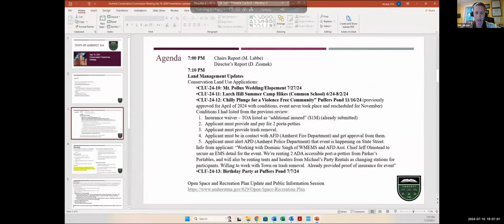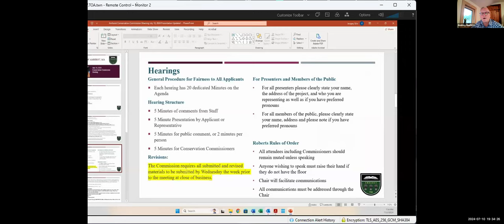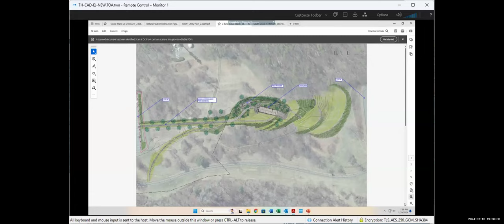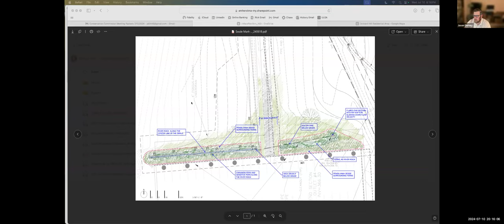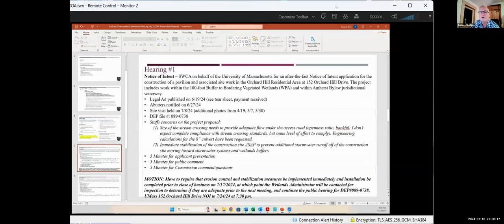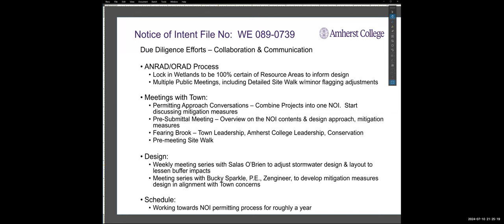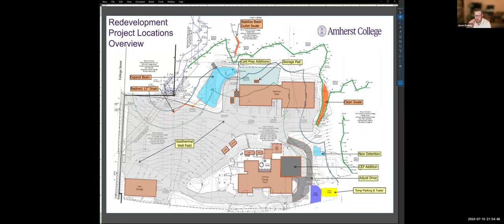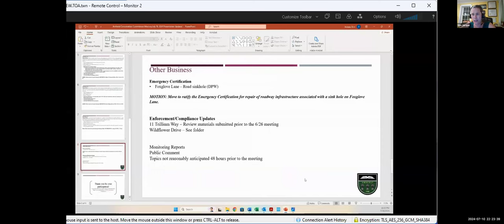Conservation Commission Meeting Jul 10, 2024